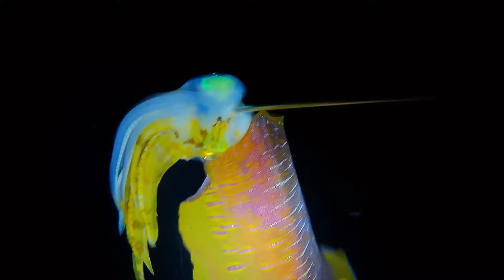EP 292: THANKS GOD BUTI NALANG MAY HUMABOL NA MAMAW NIGHT SPEARFISHING PHILIPPINES CATCH AND SELL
WELCOME AND WELCOME BACK PO MGA KASISID SA AKING MUNTING YOUTUBE CHANNEL

ISANG MASAGANANG ARAW PO SA ATING LAHAT MGA KASISID MARAMING MARAMING SALAMAT PO SA INYONG WALANG SAWANG PAG SUPORTA PLEASE DON'T SKIP PO SA AD'S MGA KASISID AT SA MGA BAGO PA LAMANG SA AKING MUNTING CHANNEL PA SUBSCRIBE PO AT HIT THE NOTIFICATION BELL PARA LAGE PO KAYONG UPDATED SA MGA PANIBAGO KONG MGA VIDEOS INGAT AND GOD BLESS YOU ALL🙏 ENJOY WATCHING PO.